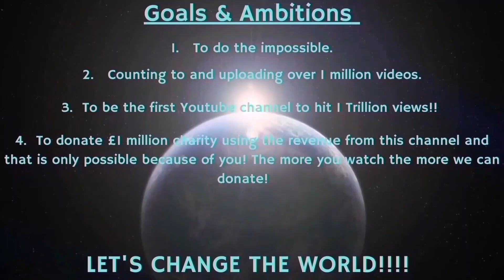Counting to ONE MILLION!!, This is Number 97,935